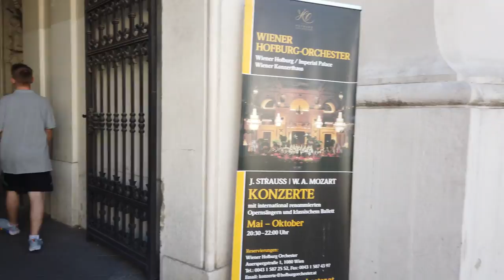A real-time walk through Vienna, Austria!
I start today's walk at the Naschmarkt in Vienna, a place with a series of small restaurants. Thereafter, I head towards the Innenstadt with the Vienna State Opera House. From there, I make my way to the Michaelerplatz and the grand entry to the Hofburg Palace.

I stroll around the Hofburg and around checking the Museumsquartier before returning to the inner city and ending the walk at the St. Stephen's Cathedral.